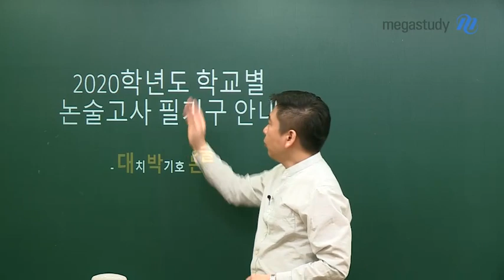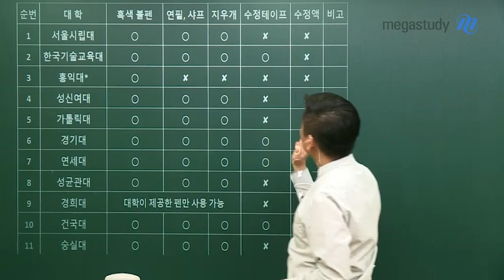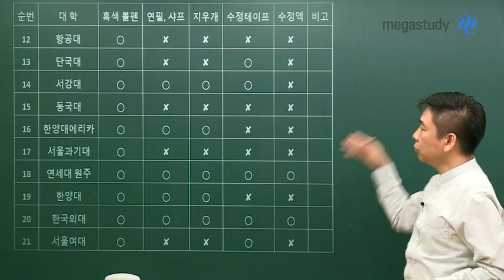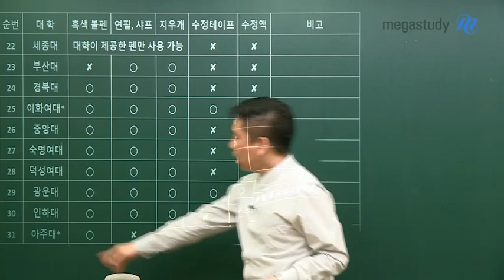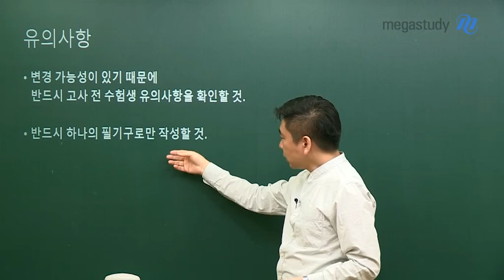[메가스터디] 논술 박기호 쌤 - 2020학년도 학교별 논술고사 필기구 안내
이제 2020학년도 논술고사가
본격적으로 시작됩니다!

논술고사를 치르기 전
반드시 확인해야 할 학교별 필기구 안내사항!

반드시 한 가지 필기구로만 써야 하고,
학교에서 나눠주는 필기구로 사용하는 것이 원칙입니다!

대학별로 어떤 필기구를 허용하는지,
지우개, 수정테이프, 수정액을 사용할 수 있는 학교는 어디인지